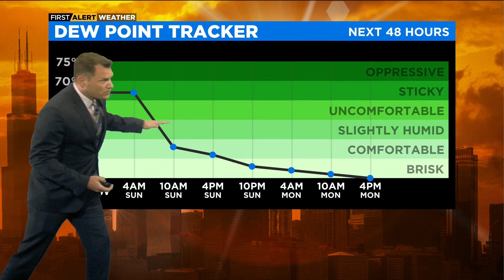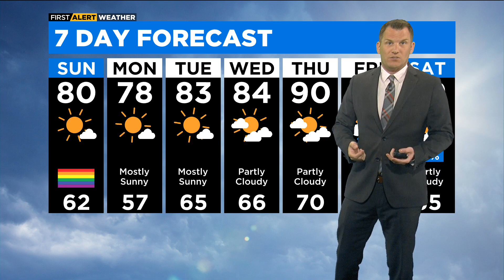Chicago First Alert Weather: Evening showers, storms possible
A beautiful day is in store Sunday following Saturday's storms.